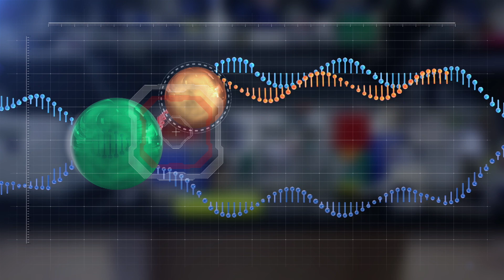Houra Merrikh receives the 2016 Vilcek Prize for Creative Promise in Biomedical Science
Houra Merrikh is awarded the 2016 Vilcek Prize for Creative Promise in Biomedical Science at the Vilcek Prizes gala on April 5, 2016 in New York.

Houra's work on the mechanics of DNA replication and gene expression in cells has uncovered hidden conflicts between the cellular machines that use threads of DNA as a template to carry out these life-sustaining functions. Houra has shown that such conflicts can lead to genetic mutations, which can serve as a substrate for evolution. More importantly, such mutations may underlie a raft of clinically relevant phenomena, such as the development of antibiotic resistance in bacteria and the onset of cancer in human cells. By unraveling the mechanism of the conflicts, which appear to be a common feature among genes, Houra's work has thrown open a window on the molecular minutiae of gene evolution. She is now exploring precise ways to predict how such conflicts influence human disease.  Houra is an assistant professor at the University of Washington School of Medicine and was born in Tehran, Iran.

For more information about Houra Merrikh and the Vilcek Prizes, please